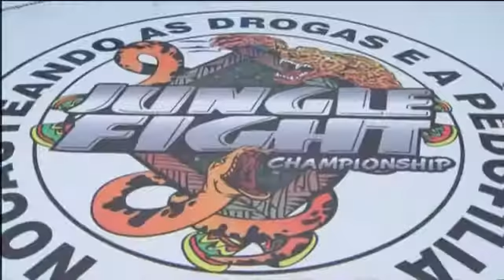Rogerio "Karranca" venceu Magno "Magu"